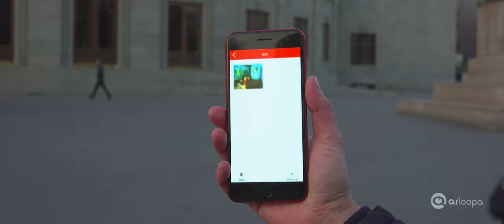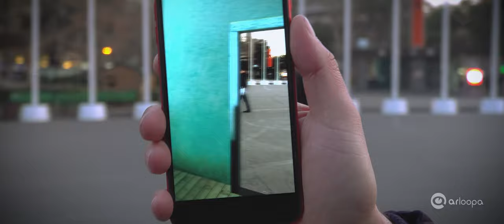A Virtual Door to Vincent van Gogh's Bedroom in Arles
See how an artwork turns into a real-life experience.

AR portal transfers you into another reality.
Open the doors to your own world by ordering a customized experience!